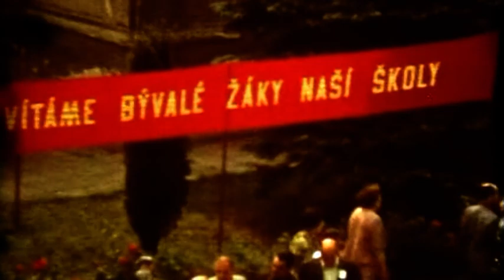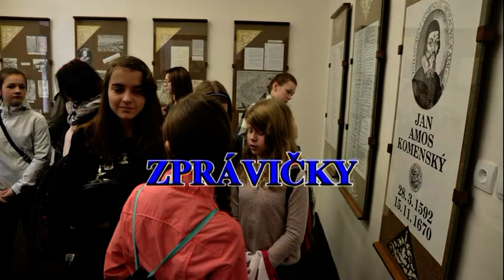Brandýský video-občasník č. 45 (červen 2018) - část 2.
Pokračování Video-občasníku č. 45:
0:00 Neboj se a toč: Skoky (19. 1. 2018)
2:42 Film pro pamětníky: 100 let školy (1978)
5:39 Tělovýchovná slavnost (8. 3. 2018)
19:35 Zprávičky (Komenský a my - 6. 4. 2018; DS Vicena: Národní ironikové - 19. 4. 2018).